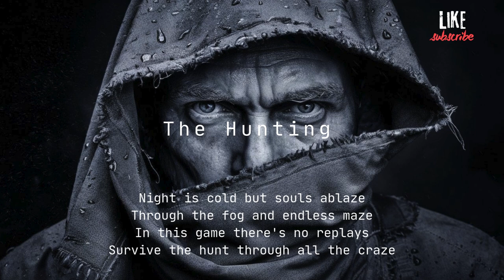The Hunting - Cadences of Middle Earth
Song: The Hunting
Album: Cadences of Middle Earth (Inspired)
Genre: Celtic Opera, Energetic
Vikram Roy Originals
Dated: September 12, 2024 at 5:14 AM
Suno v3.5

[Verse]
In the night the shadows creep
Eyes wide open fight the sleep
Running through the forest deep
Feel the heart pound fast and steep

[Verse 2]
Wind is howling leaves they swirl
Hunters mark the night unfurl
Tracks they lead to hidden pearls
Beasts they prowl close teeth uncurl

[Chorus]
Oh the hunting's just begun
Before the rise of morning sun
Through the trees we swiftly run
Till the battle day is won

[Verse 3]
Echoes cry out wild and free
Branches snap and twist like sea
Darkness hides the path to see
Hope in hearts is all we plea

[Bridge]
Night is cold but souls ablaze
Through the fog and endless maze
In this game there's no replays
Survive the hunt through all the craze